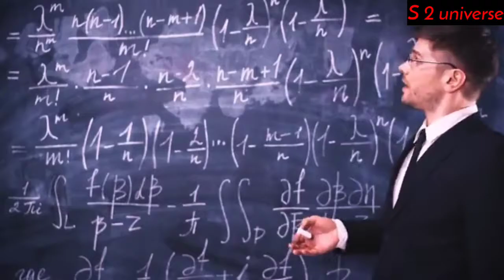दुनिया के 5 सबसे खतरनाक जीव जिनका अस्तित्व मनुष्यों के अस्तित्व खत्म कर सकता है !! dangerous animal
friends it's video title- 5 most dangerous creatures in the world whose existence can end the existence of humans.

here,
video introduction:-

dangerous animals
most dangerous animals
Dangerous animal
deadly animals
dynashor skeleton
poisonous animals
wild animals
deadliest animals
history channel shows
history shows
most dangerous animals in the world
mariana trench

रेगिस्तान में पाए जाने वाले सबसे खतरनाक जीव !! dangerous animals